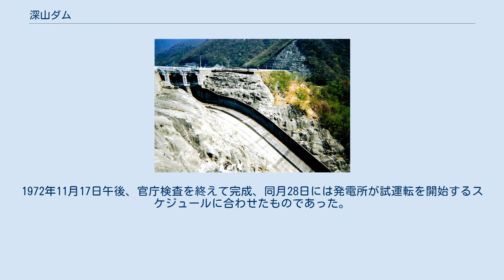深山ダム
深山ダム（みやまダム）は栃木県那須塩原市百村字深山地先、一級水系 那珂川本川最上流部に建設されたダムである。
 那珂川本川に建設された数少ないダムで、那珂川水系では最大級のダムである。
貯水池は「深山湖」（みやまこ）と呼ばれ、水系最大規模の人造湖である。
 明治時代より那須疏水事業等、強力に灌漑整備を行い農地面積の拡張を図って来た那須地域の灌漑整備であるが、戦後の食糧増産促進を図る為農林省（現農林水産省関東農政局）は「国営那須野ヶ原土地改良事業」を施工。
その水源として那珂川にダムを建設する事とし、下流の板室ダム（重力式コンクリートダム、16.8m）と共に1968年（昭和43年）より建設が開始され、1973年（昭和48年）に完成した。
 ダムの型式はアスファルトフェイシングフィルダムで高さは75.5m。
那須台地一帯への灌漑、那須塩原市への上水道供給、県営発電が目的である。
現在は板室ダム共々栃木県に管理が移行されている。
 一方、電源開発株式会社は那珂川上流部に揚水発電所の建設を同時期に計画していた。
1969年（昭和44年）「沼原発電所建設計画」を発表し深山ダムを下池に利用し、上池として沼ッ原（ぬまっぱら）調整池を建設し最大出力675,000キロワットの発電を行おうとした。
沼ッ原調整池の地質は透水性の高い火山性堆積物であること、ダムから調整池までの最高揚程が500mを超えること（当時の最大揚程は200m台であった）など技術的な問題はあったが、前者は深山ダムと同じアスファルトフェイシングダムとしたこと、後者は新規に大容量フランシス型ポンプ水車を開発、導入したことで解決した。
沼ッ原調整池は、深山ダム完成と同じ1973年に完成、発電所も稼動した。
那珂川水系には沼原揚水発電所の他、1995年（平成7年）に東京電力株式会社によって蛇尾川に塩原発電所（蛇尾川ダム・八汐ダム）が建設されている。
 ダムは日光国立公園内にあり、ダム湖の深山湖からは那須岳を望める。
新緑の時期には雪を被った那須岳が湖面に映える。
近くには沼ッ原湿原や板室温泉があり、観光地となっている。
 調整池の漢字表記は、国土地理院の地形図上では「沼ッ原調整池」であるが、一般にはしばしば「沼原調整池」と表記されることがある。
 左：電源開発沼原発電所全景。
左が深山ダム湖、その右にある四辺形の水表面が沼ッ原調整池。
 （国土交通省、国土画像情報（カラー空中写真）より作成（1976年11月18日および22日撮影）） 右：那須岳と山麓の沼ッ原調整池（画像右手） 沼原発電所の発生電力を送電するため、沼原線が建設された。
1972年11月17日午後、官庁検査を終えて完成、同月28日には発電所が試運転を開始するスケジュールに合わせたものであった。